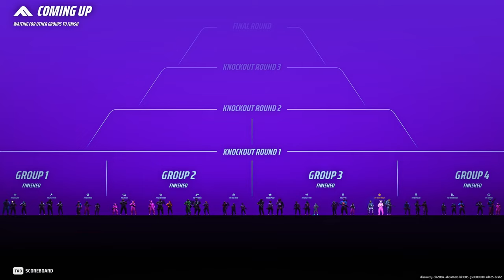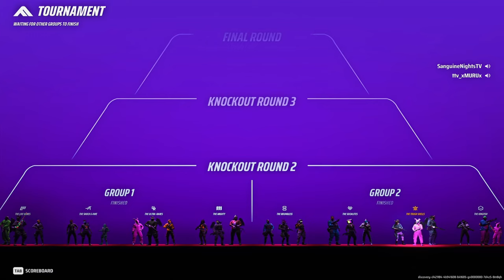The Finals' Movement Medium Solo to Diamond: Episode 18 | Plat 1 Achieved!